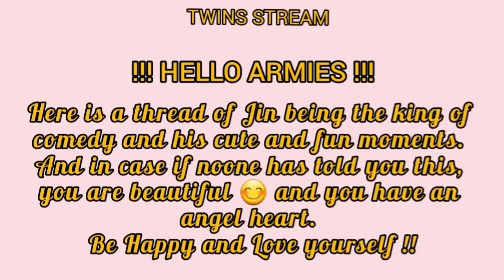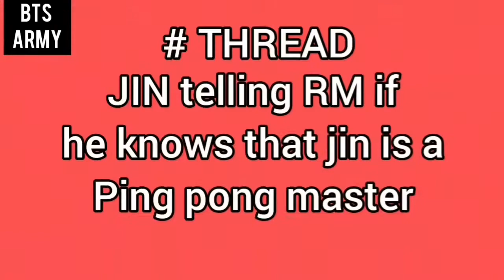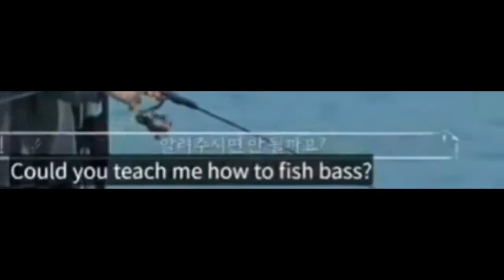BTS JIN FUN AND HAPPY MOMENTS + BONUS CLIPS 🎁😁💜| Twins Stream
Welcome to Twins Stream💜
Here is a video of our WWH KIM SEOKJINs Fun moments from BTS in the Soop Ep 1